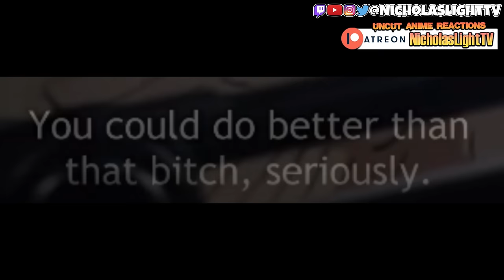WTF JUST HAPPENED !?!? CHAINSAW MAN - EPISODE 8 (REACTION)